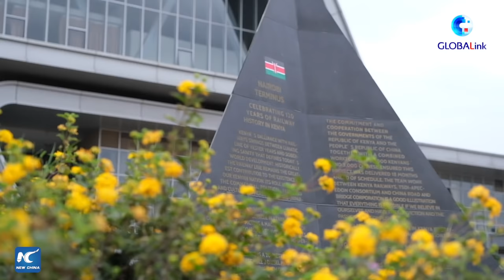GLOBALink | Chinese-built modern railway in Kenya marks 1,500 days of safe operation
Chinese-built modern railway linking Kenya's port city Mombasa to the capital Nairobi marks 1,500 days of safe operation.